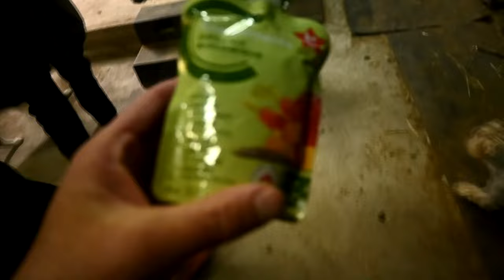A Surprise In The Horse Barn!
DaybyDayVlogs
110 North Front Street - A3,
Suite #213
Belleville, Ontario, K8P 0A6
Canada